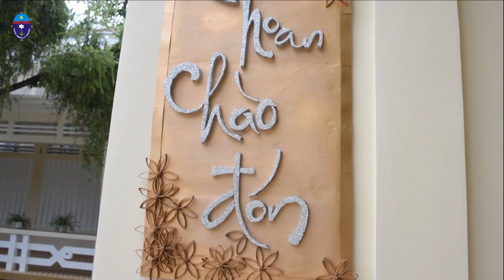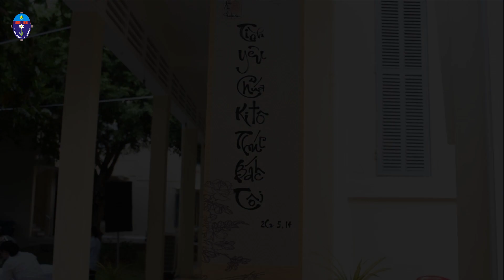Trang trí cắm hoa Lễ Khấn Dòng 2019